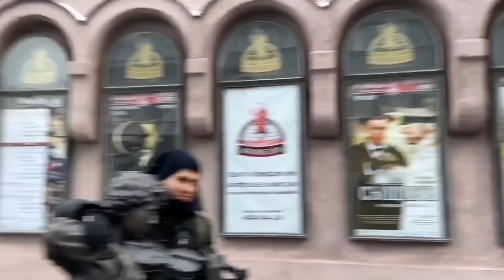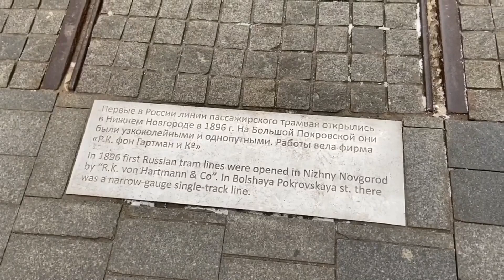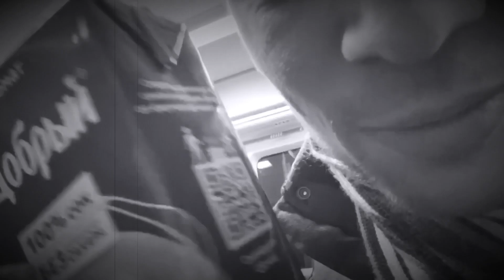Moscow Clarinet Quartet (VLOG) Наше путешествие в Нижний Новгород, или как квартет проводит время.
В этом выпуске нашего очередного влога мы побывали в славном  городе - Нижнем Новгороде! Пообщались с "мастером тростевых дел" Сергеем Федотовым, посетили производство компании "Fedotov reeds", обошли местные достопримечательности и прекрасно провели время!